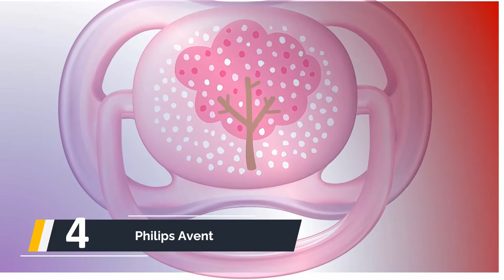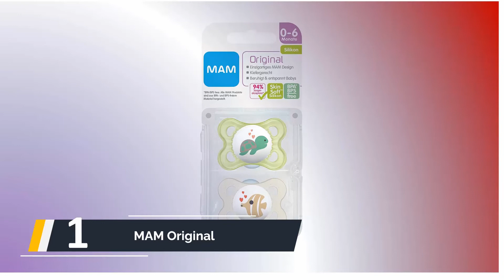✅ Die besten Schnuller Test 2022 - (Top 5)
Hier ist die Liste von Die 5 besten Schnuller Test

1. MAM Original Silikon Schnuller im 2er-Set

2. Philips AVENT SCF194/02 Soothie Bärchenform

3. Philips AVENT SCF169/37 Schnuller Klassik Sea

4. Philips Avent Scf343/20 Ultra Air Schnuller

5. NUK Genius Silikon-Schnuller